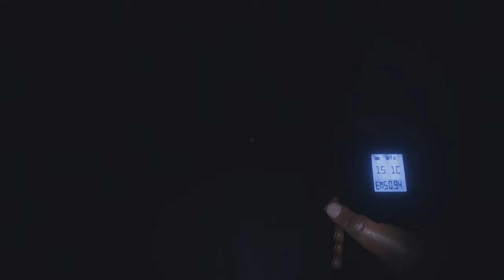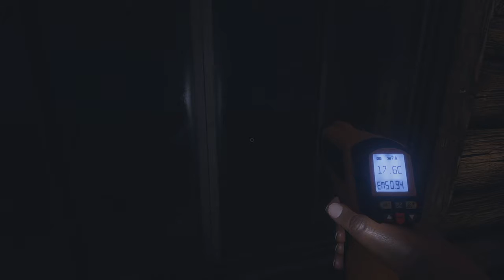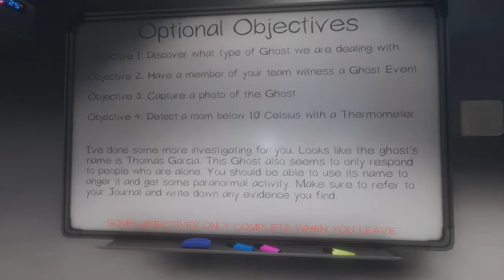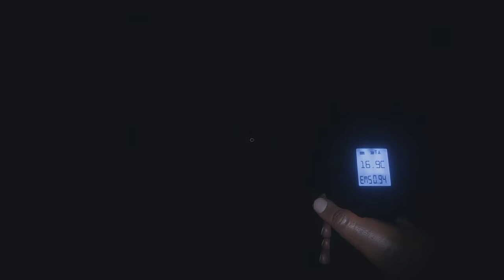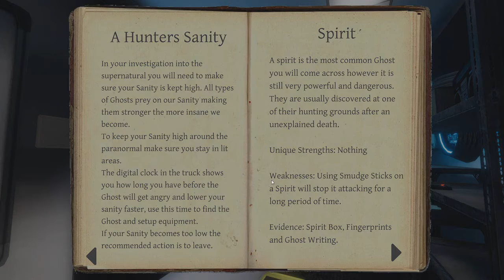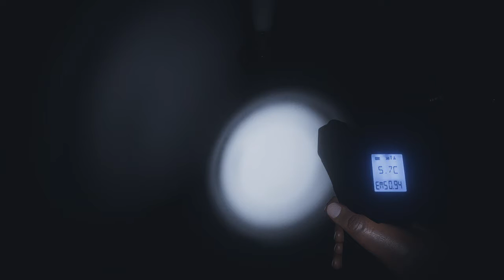These Ghosts Are So Aggressive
Hey guys welcome to another phasmophobia video.
Please enjoy us getting scared and non stop hunted by these ghosts